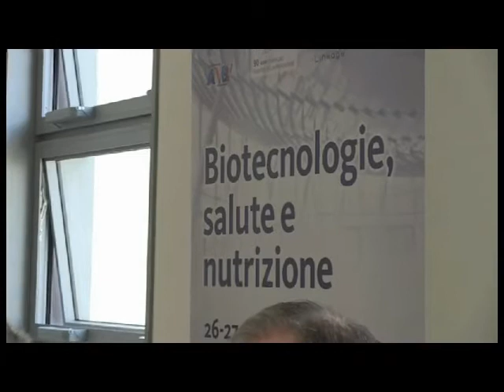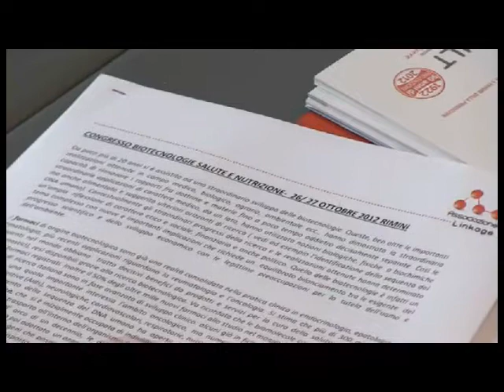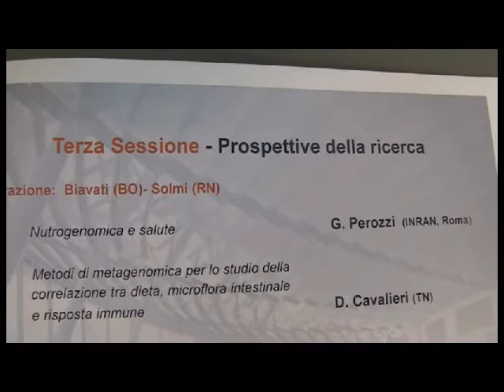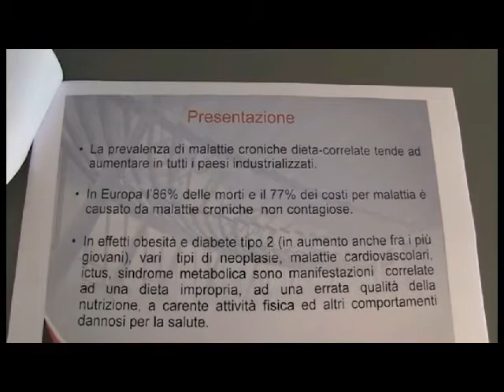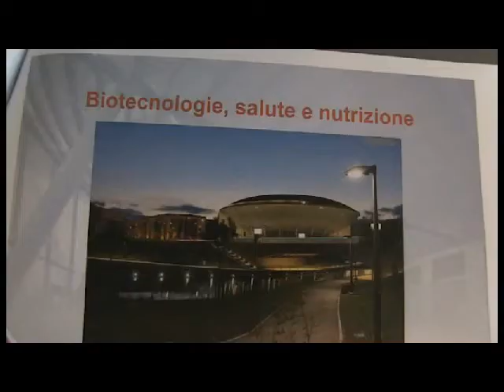Biotecnologie, salute e nutrizione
26-27 Ottobre 2012, Palacongressi di Rimini